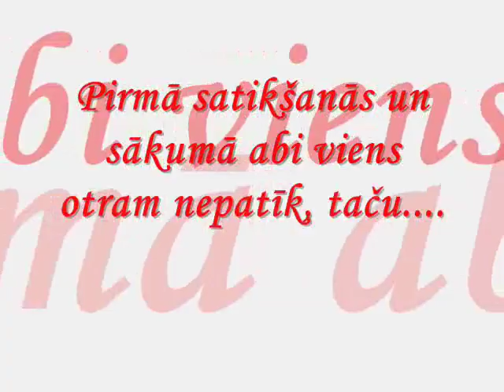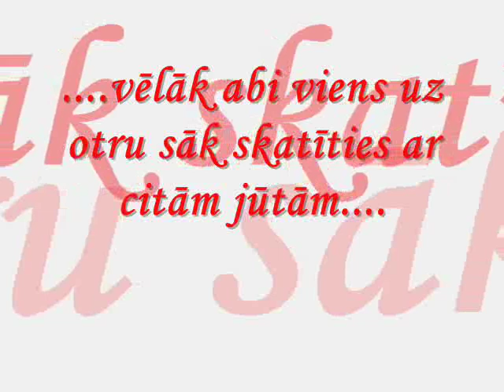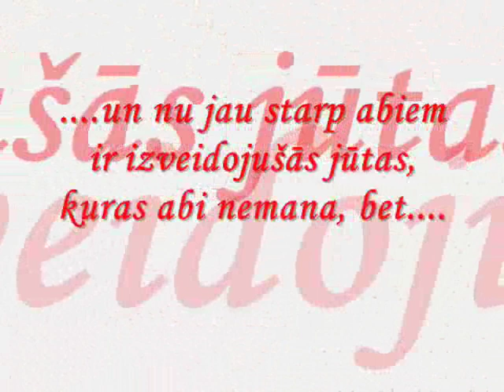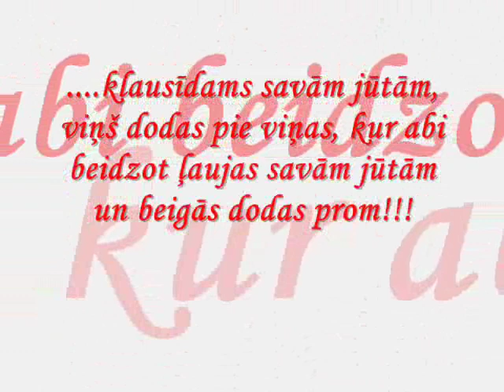♥Julliete&Cartouche♥ - ♥Tú eres mi amor♥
Video for the film "Cartouche, le brigand magnifique'' main characters Julliete and Cartouche!!!